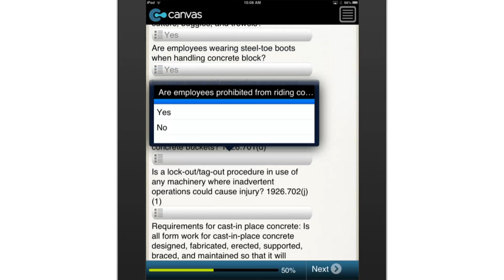OSHA Construction Industry Checklist -- Concrete and Masonry Construction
This app covers all the necessary checkpoints that must be considered for concrete and masonry construction projects. "Yes-No" check fields are provided for each item under the following subcategories: General Requirements, Requirements for Equipment and Tools, Requirements for Cast-In-Place Concrete, Requirements for Pre-cast Concrete, Requirements for Lift-Slab Construction Operations, and Requirements for Masonry Construction.